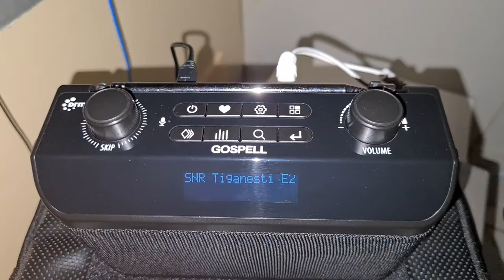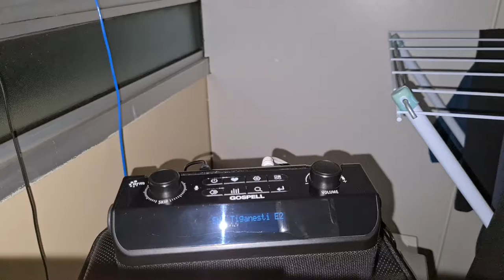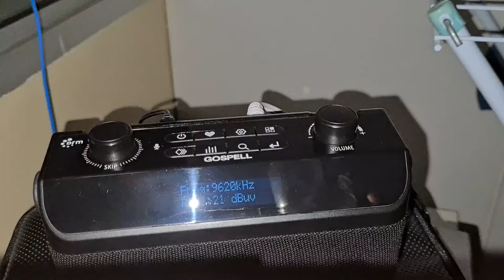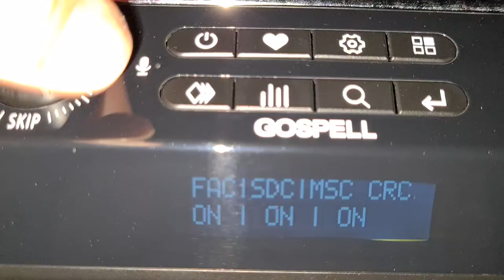Cancíon del Día - Rádio Romênia Int. 9620 kHz DRM em Espanhol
DRM: Rádio Avançado para Todos!